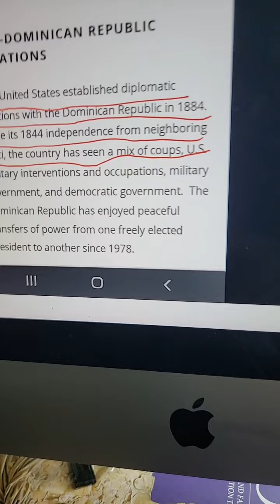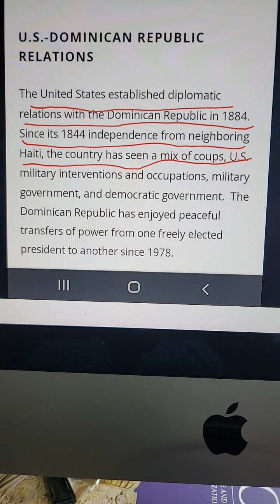Eske se dominiken ki te ba'w anbago,politisyen koronpi, kraze ekonomi'w Se pa yo ki vre pwoblem ou